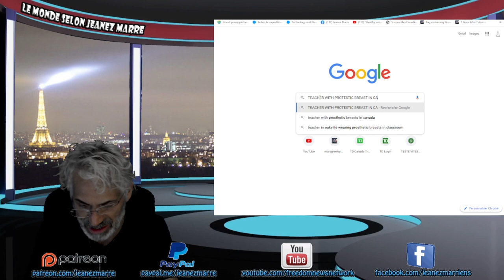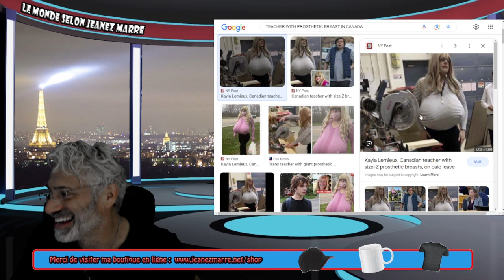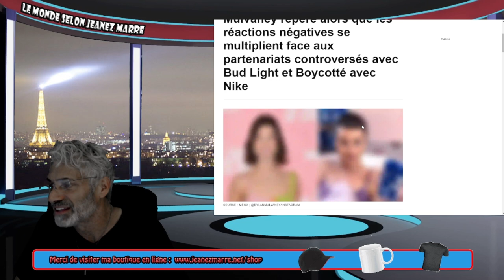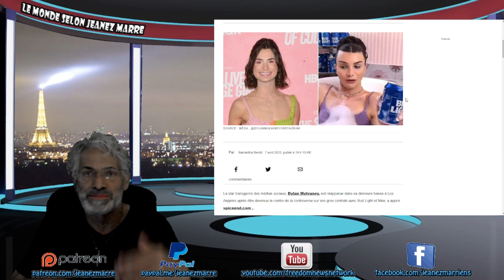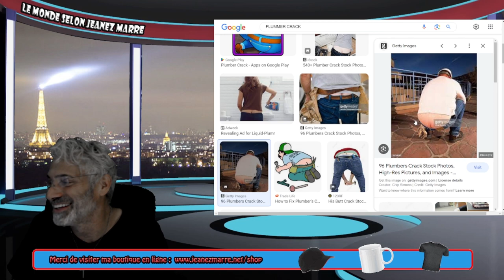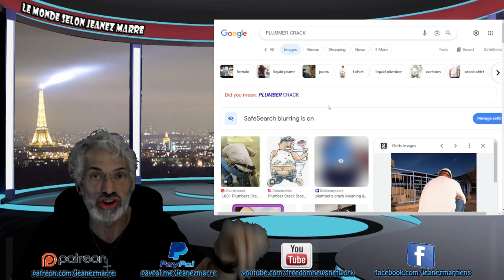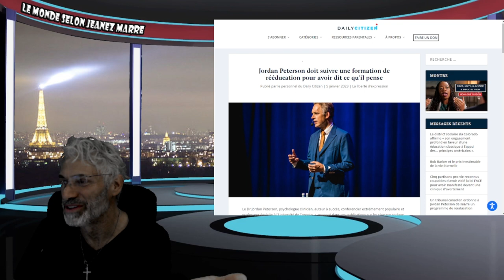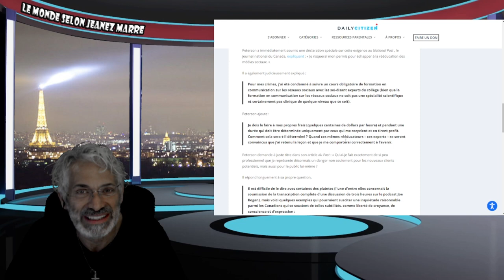DERNIÈRE HEURE; CE QUI VIENT TOUT JUSTE DE SE PASSER AU CANADA EST INNACEPTABLE;ON DOIT DIRE NON